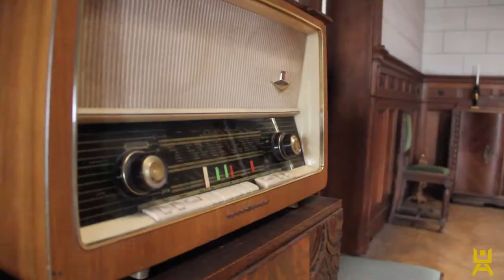THE COOLING TOWER (tour de refroidissement) | ROAD TRIP URBEX (exploration urbaine)